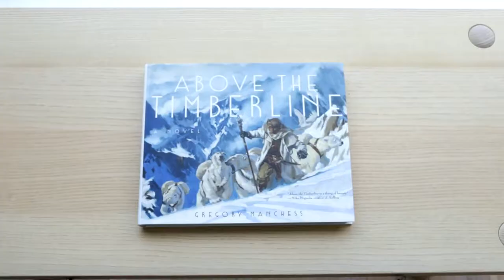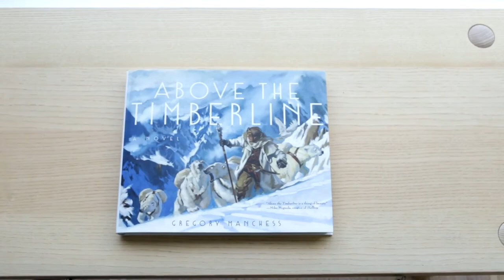Above The Timberline - Gregory Manchess Art Novel Book Review